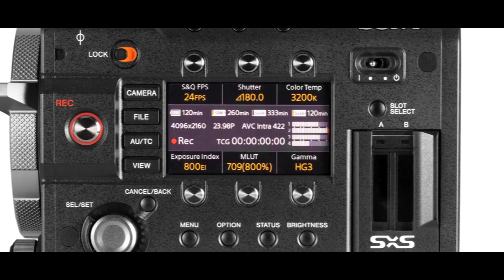4K Explained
Everyone's talking about 4K, but what the hell is it?!
Here's the answer, explained in easy-to-understand terms in a video written and produced by Shift 4.